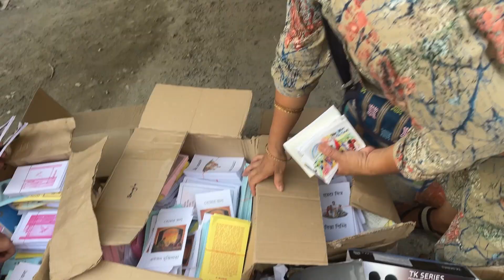Emergency 🚨 kaki lai logera hospital janu pareo guys 😓 @Aashikatamang11 // Siliguri